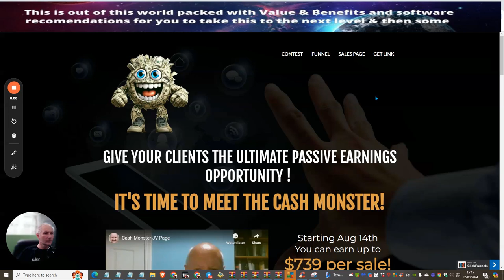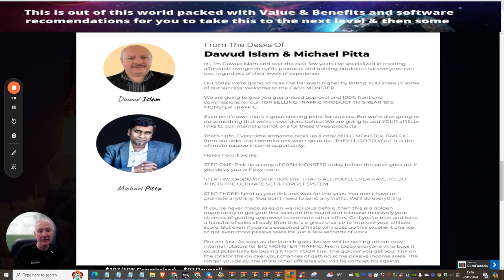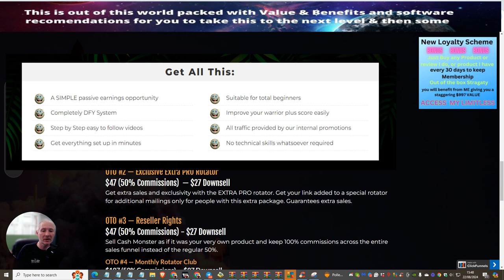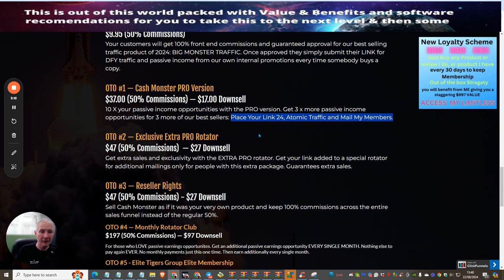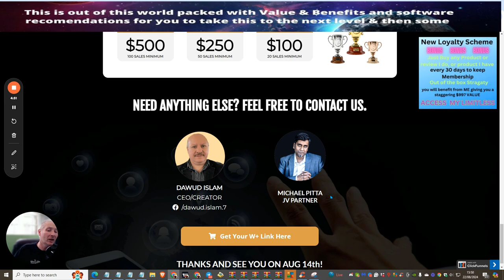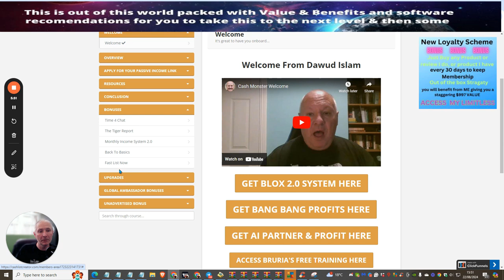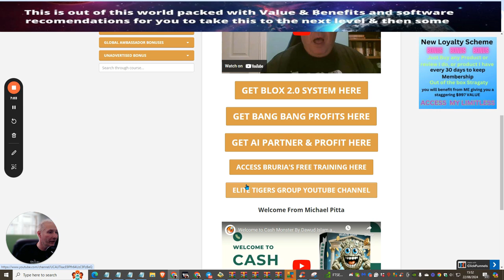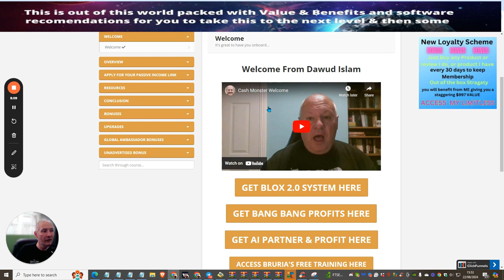Cash Monster Review Creates monthly re- curing income with just a One Time Price!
Cash Monster Review Creates monthly recurring income with just a 1Time Price!

Hey there! I share details on how to use it, the cost (less than $10), and the benefits I've experienced. Don't miss out on this opportunity to boost your income effortlessly. Check it out below!

Timestamps:
00:00 Introduction to Cashmonster
02:30 Front End and Upsell Options
05:00 Members Area Overview
06:31 Bonuses and Loyalty Rewards, Final Thoughts and Recommendations

🔥 FREE TRAINING 🔥
As promised please check out my free product here with a do-what-you-like license - ✅

Do you want to partner up with me?